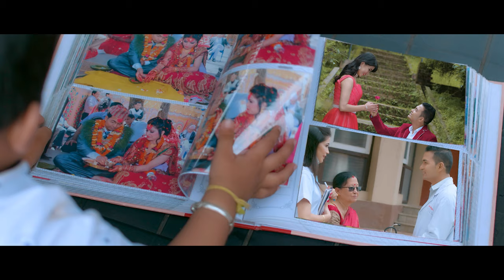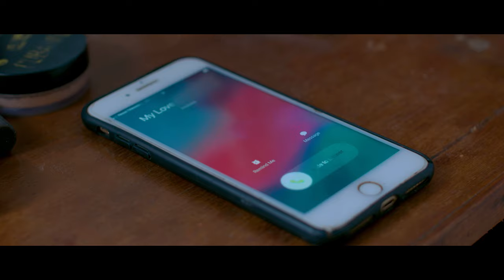Timro Aakhako Bhakama - New Nepali Song 2020 || Sanup Paudel || Dr. Dhruba Shrestha, Saru Budhathoki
Vocal: Sanup Paudel
Lyrics: Dr. Dhruba Shrestha
Composer: Suman Ranjitkar
Arrangement: Bibek Shakya
Studio: Bibek Sound Studio, Bhaktapur
Actors: Saru Budhathoki/Dr. Dhruba Shrestha
Make up artist: Anita Gwacha
Camera: Jeevan Rijal
Editor: Bikash Dahal
Director: Jiwan Acharya

Special thanks: Roshan Dhaubhadel, Albert Bajracharya, Anup Chapagain

This song was written by the writer many years back to express his love for her beloved. It is a  true story of two hearts struggling to be together forever.  And at the end was able to consummate their love and turn it into a happy ending which is beautifully presented in this video.